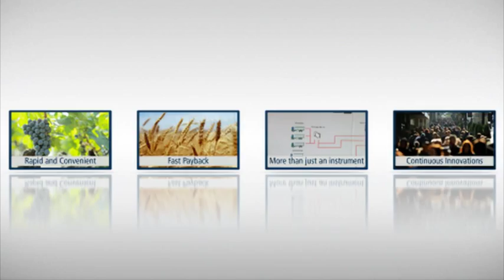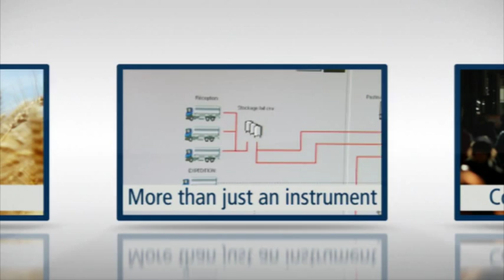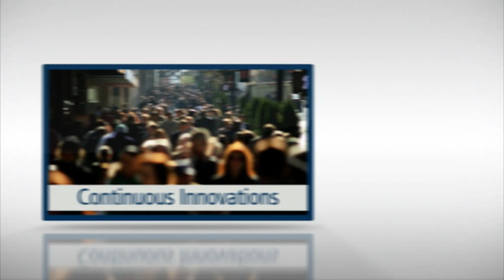Meet FOSS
FOSS develops rapid, reliable and dedicated analytical solutions for routine testing to allow for fast decisions on how to maximise value of production of agricultural food products. More than 50 years of experience across eight industries: Central Milk Testing, Dairy, Grain, Milling & Oils, Feed & Forage, Meat, Wine, Biofuels and Laboratories.